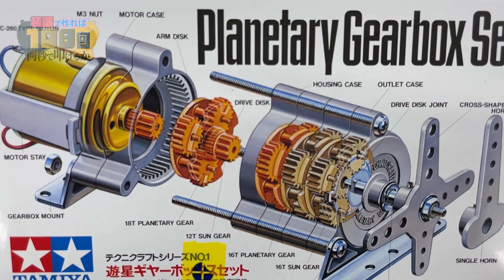除夜の鐘つくったら、すごいことになった。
今年も一年ありがとうございましたー！！来年もよろしくねー！！！！！

◆富士葵オフィシャルコミュニティ開設！
カバーアルバム「声 ～Cover Ch.～」
1stアルバム「有機的パレットシンドローム」